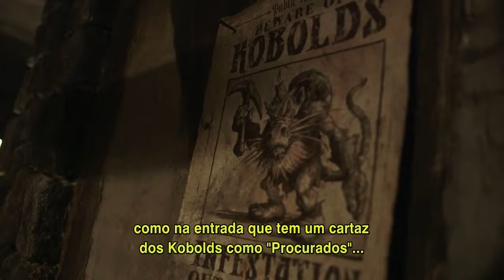Warcraft - O Primeiro Encontro de Dois Mundos | Tour de Rob Kazinsky na Estalagem do Leão Orgulhoso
A região de Azeroth sempre viveu em paz, até a chegada dos guerreiros Orc. Com a abertura de um portal, eles puderam chegar à nova Terra com a intenção de destruir o povo inimigo. Cada lado da batalha possui um grande herói, e os dois travam uma disputa pessoal, colocando em risco seu povo, sua família e todas as pessoas que amam.